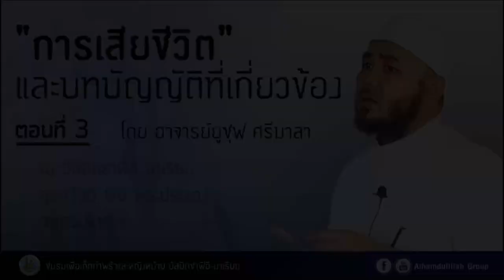AH 1670 การเสียชีวิต และบทบัญญัติที่เกี่ยวข้อง ตอนที่ 3 โดย อาจารย์ยูซุฟ ศรีมาลา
13.01.62@มัสยิดซาฟีอี มาเรียม สุขสวัสดิ์ 66 พระประแดง

Tel & Line iD :
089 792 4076 (ดาวุด)
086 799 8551 (มูฮัมหมัด)